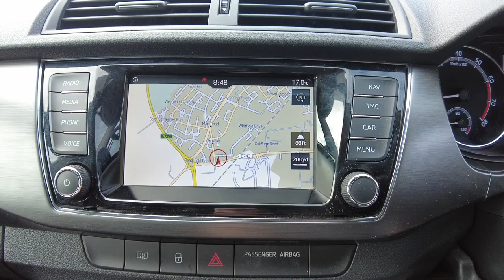2019 (69) SKODA Fabia 1.0 TSI (95ps) SE L - £13,522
2019 (69) SKODA Fabia 1.0 TSI (95ps) SE L - £13,522

This 2 Owner Fabia SE L Is Finished Off In Moon White Metallic Paint And Will Be Supplied With A Minimum 12 Months Skoda Approved Used Car Warranty And Roadside Assistance Which Can Be Used At Any Skoda Garage Within The UK. Benefit From an Excellent Level Of Specification Which Includes Rear Parking Sensors, LED Daytime Running Lights, Cloth/Suede Upholstery, Leather Multifunctional Steering Wheel, Cruise Control, DAB Radio, Bluetooth, Apple Car Play And Android Auto And Satellite Navigation. We Can Arrange Nationwide Delivery. , White, 2 owners, We Offer Free Collection From Local Train Stations And Airports, £13,522

Exterior Features
Metallic paint
Front fog lights
Safety
Acoustic rear parking sensors
Cruise control + speed limiter
Interior Features
Multifunction leather steering wheel
Paint - Metallic
Metallic - Moon white
Trim - Cloth
Microsuede cloth - Onyx/grey
Wheels
16" Alore alloy wheels with anti theft wheel bolts
Exterior Features
Intermittent rear wash/wipe
Tinted windscreen
Height adjustable headlamps
Safety
ESC includes ABS
MSR
ASR
EDS and HBA
Front assistant collision mitigation
PAS
Electrically adjustable and heated door mirrors
3x3 point rear seatbelts
Curtain and side airbags
Driver and front passenger airbag with front passenger airbag deactivation
Front and rear passenger seatbelt warning light
Interior Features
Textile floor mat set
Climate control air conditioning
Pollen filter
1.5L bottle holder in front door panels
Boot stowage box
Cargo area storage tray
Folding grab handles
Leather handbrake and gearshift lever
Lower glovebox cover
Luggage hooks in the boot
Microsuede cloth upholstery
Parcel shelf
Pearl grey headlining
Rear storage trays
Ticket holder
Umbrella under front passenger seat
Front and rear interior lights
Front reading lights
Rear courtesy light
Sunvisors with vanity mirrors
Driver Convenience
Stop/start system
Miscellaneous
Amundsen touchscreen navigation system
Exterior temperature gauge
SmartLink plus
Audio / Communications
Auxiliary socket for external MP3 player
DAB Digital radio
Radio swing plus with 6.5" touchscreen display
Bluetooth
SD card slot
USB port and 6 speakers
Trim
2 height adjustable rear headrests
60/40 split folding rear seat
Isofix child seat mounting points on outer rear seats
Security
Alarm with interior monitoring
Immobiliser

2 Old Bridge Road
Ayr
KA8 9SX

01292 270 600